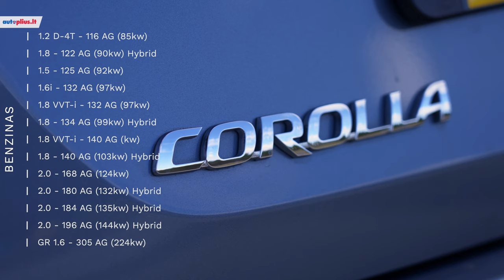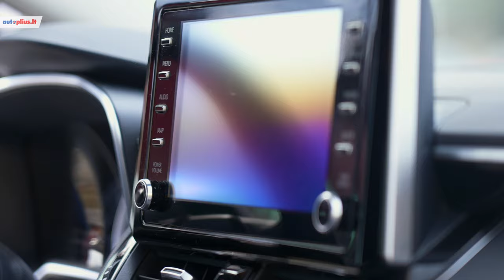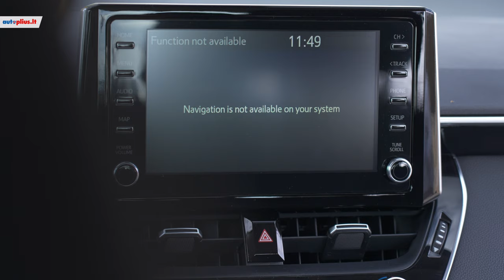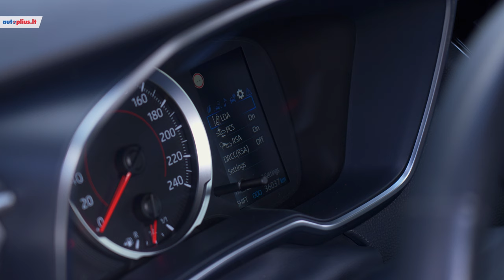Toyota Corolla: iš perkamiausių sąrašo viršaus